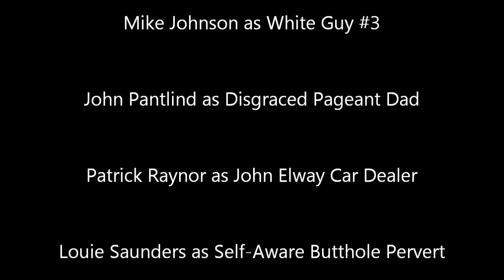Rainbow Deli Smolder